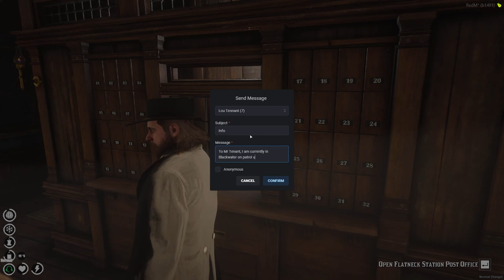George Hughes 2.0 #30 | Red Dead RP RedM Diablo RP 09/07/24 | Twitch VOD